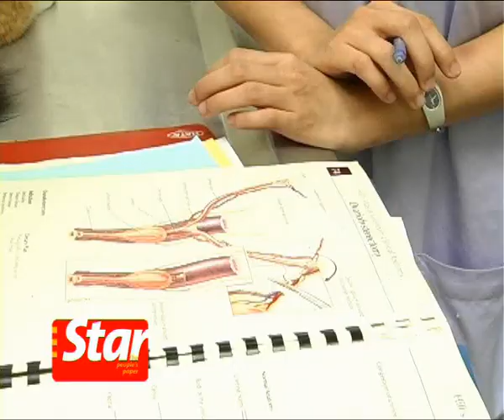Animal doctor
R.AGE's Jobscope explores the veterinary world with two individuals who put animals' well being first in their careers.